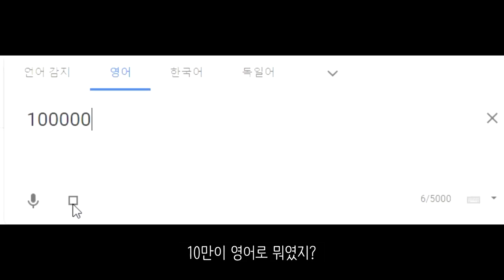드디어 실버버튼을 받았어요!_[센서 스튜디오]